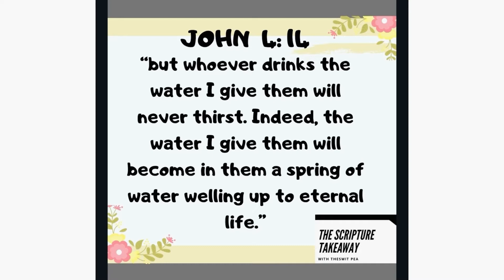THE SCRIPTURE TAKEAWAY WITH THESWIT PEA (JOHN 4:14- WATER OF LIFE)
BIBLE STUDY IN A JIFFY